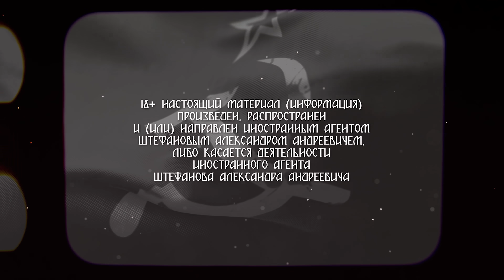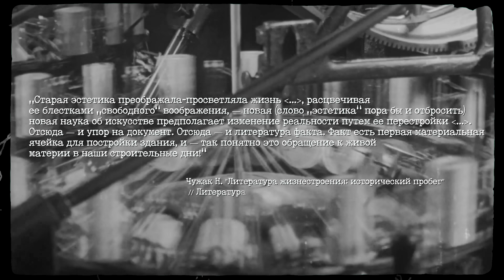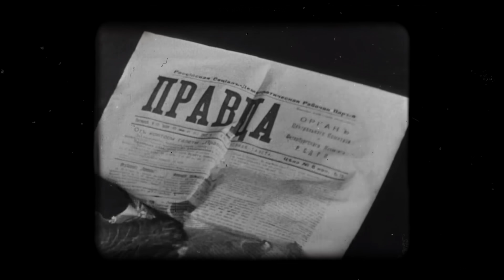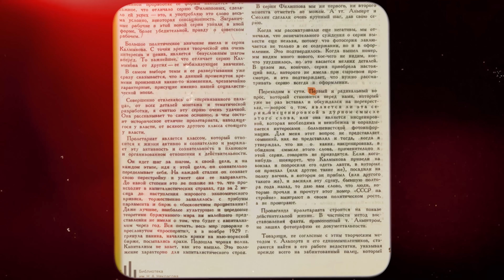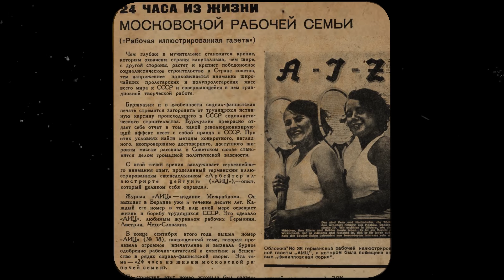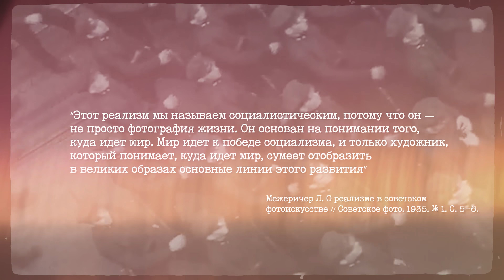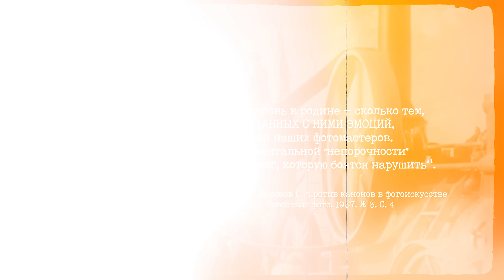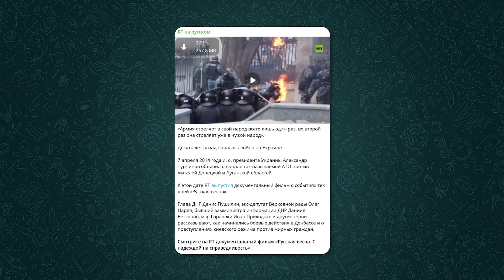Факт и фейк в сталинском СССР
Криптокошельки
Биткоин: bc1qehzg5jwe2hswn06pd25csjlvxq6ql97wxfwk5c
Эфир: 0xDC89d54f752D2f150d2ef393868E025F81856019
USDT (trс 20): TFo5VdcGrEcDCaM2TkkSdUyEfKH6hkNn78

00:00 - Что такое фотография и факт?
02:41 - Ценность факта
08:46 - Как фальсифицировать факты?
16:15 - Как создать положительный образ СССР?
25:19 - Вымарывание врагов народа
28:00 - Пропавший Стрелков